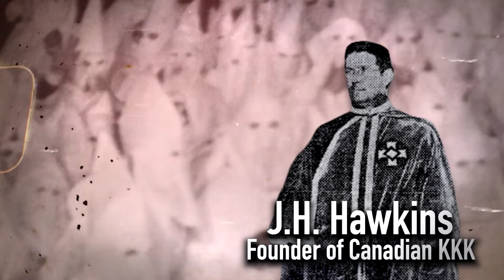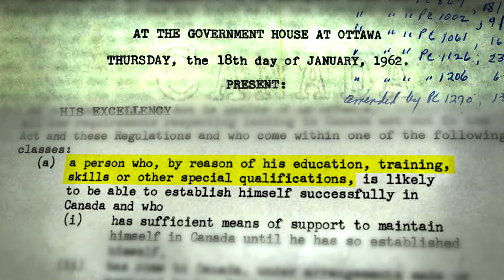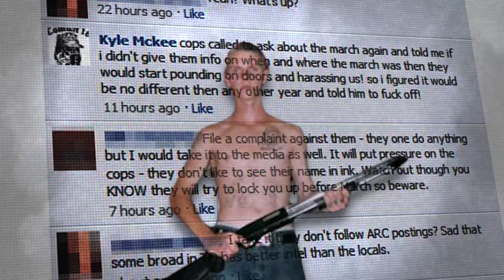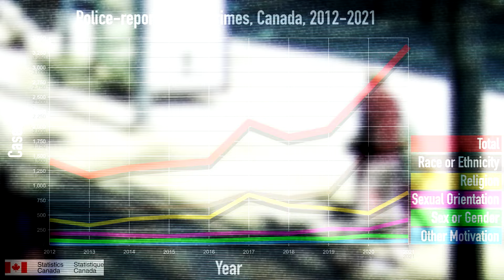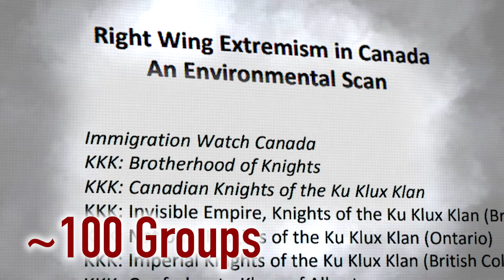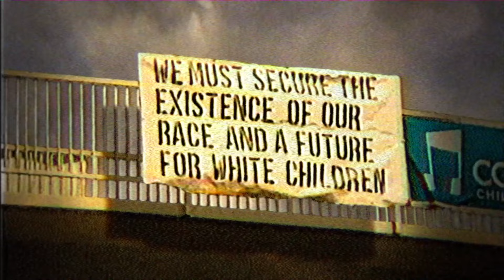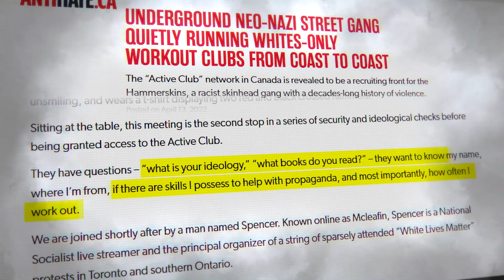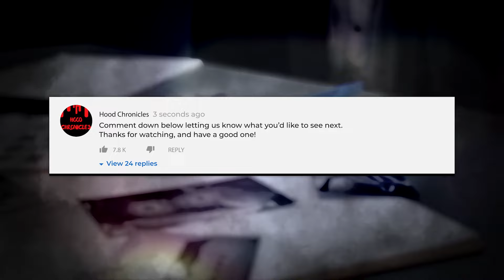Alberta's Supremacist Gangs & Neo-Nazi Organized Crime Groups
Calgary and Edmonton, Alberta are home to a significant portion of Canada's White Supremacist/Far-Right/Neo-Nazi movement. This video takes a look at the origins of this movement in Canada, and its evolution through time, focusing on gangs that have come outside of this. This includes organized criminal groups such as the White Boy Posse, Aryan Guard, Blood & Honour, and the Hammerskins. This video also talks about the Redd Alert and Hells Angels.